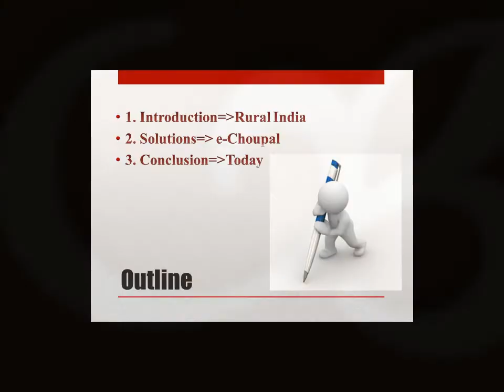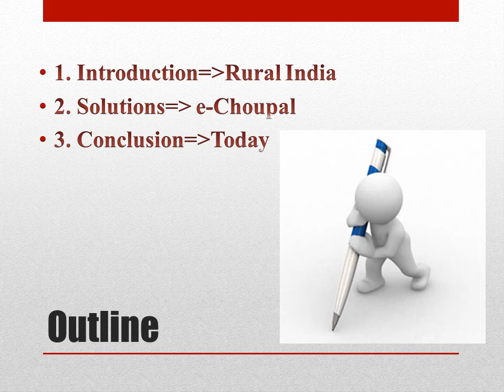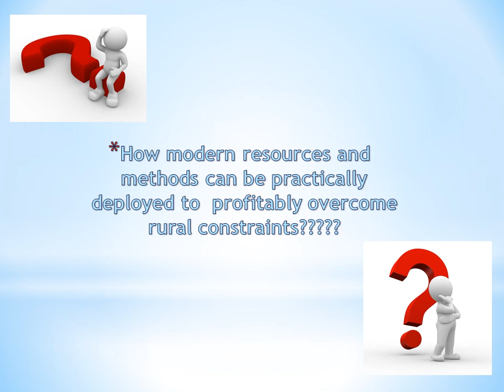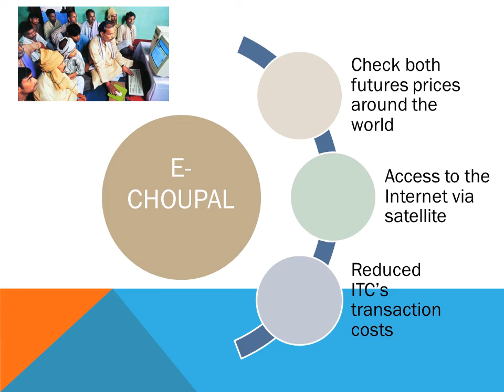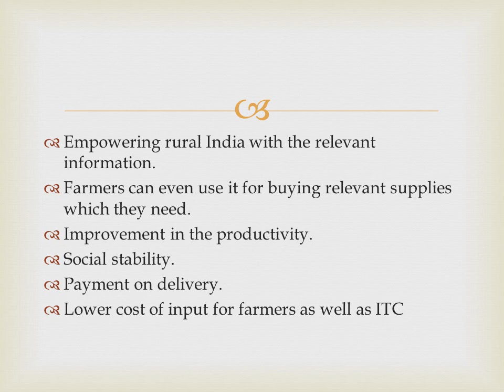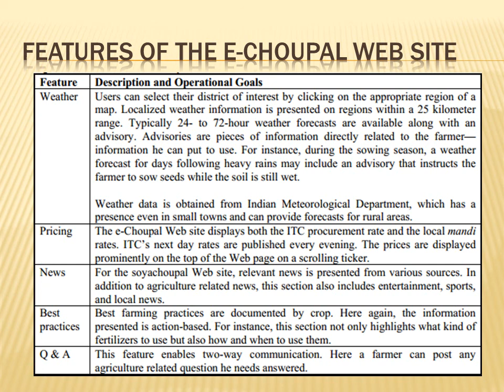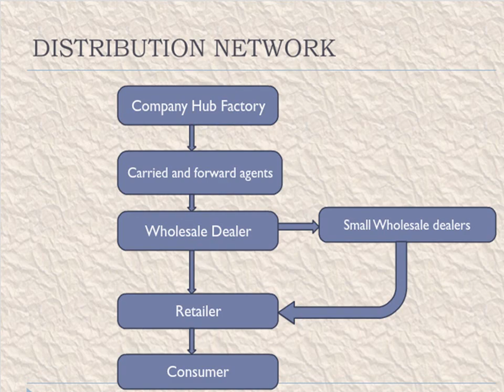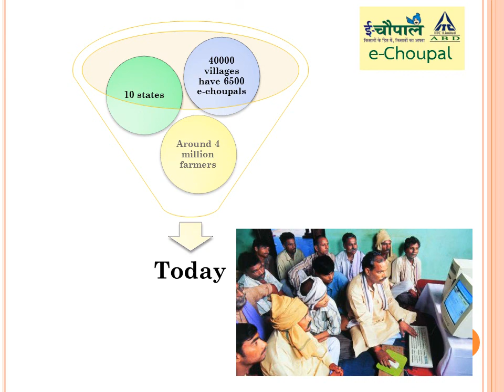E Choupal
E-choupal is a web portal which allows the farmers in India to check both futures prices around the world and local prices before going to market.